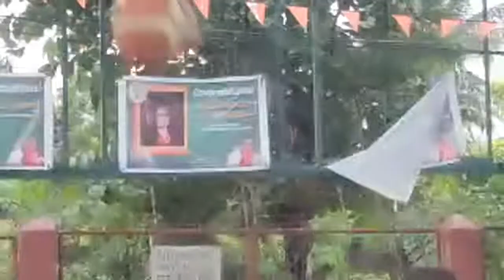Highlight 15:34 – 20:34 from JUNIORS DIVISION LAGLAGAN!! SAN MATEO VS SAN ROQUE!!